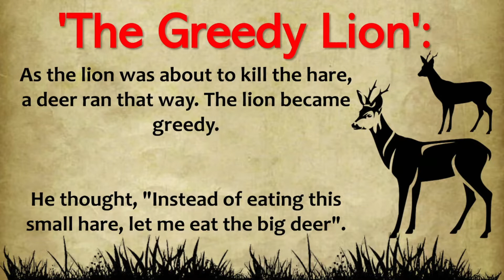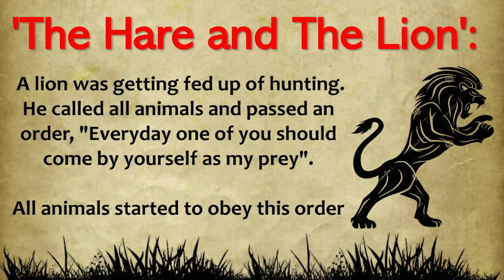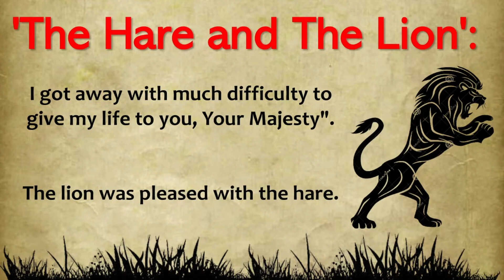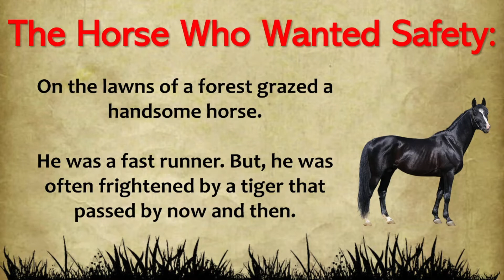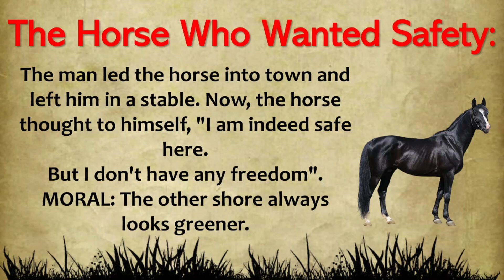Spoken English Learning Videos 🔥| Level 0|Listening Practice | Improve Your English # 25 ❤️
Spoken English Learning Videos | Improve Your English | Practice English # 25 - The Greedy Lion

10 minutes of English is designed for you to improve your communication and English Conversation.
Regular Learning makes you perfect and enables you to learn in a short time.
Hope these videos will help you to improve your English Listening and speaking skills!
Learn English vocabulary and grammar and improve reading skills.
Spoken English
Level Up English
Improve Your English

Learn English through a Story
English story
English Stories
👉🏻 Please share and like if you enjoyed my video :) Thank you so much for your kindness.

Level 0|Listening Practice | Improve Your English